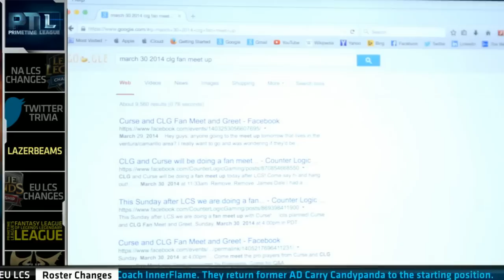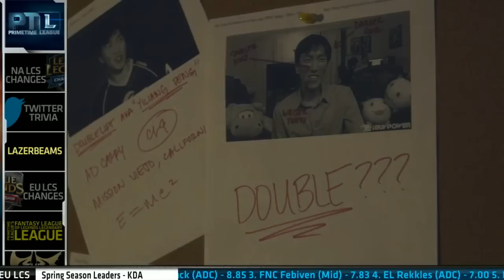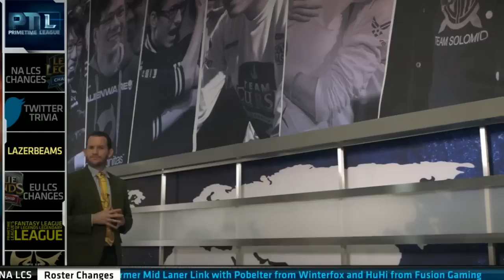3 Minutes: Lazerbeams uncovers the great CLG conspiracy - are all pro players real?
WTF, 2 DoubleLifts? 3 Minutes: Lazerbeams uncovers the great CLG conspiracy - are all pro players real?